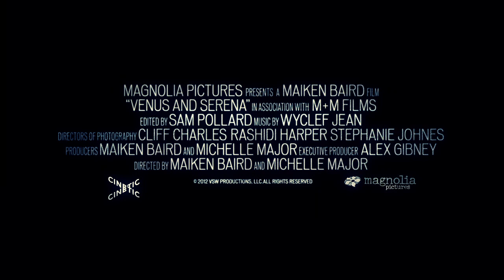Venus and Serena Trailer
- Venus and Serena takes an unfiltered look into the remarkable lives of the greatest sister-act professional tennis has ever seen. In a sport where they were not welcomed, the indomitable Williams sisters faced the opposition with grace and courage not only breaking new ground for female and African American athletes everywhere, but dominating the women's game for over a decade. The film tells the inspiring story of how these two women, against all odds, but with the help of visionary parents, made it to the top.

Venus and Serena also explores the struggle of these two aging superstars during the 2011 tennis season as they battle life and career-threatening health problems. In Venus and Serena we gain unprecedented access into the sisters' lives - both in the spotlight and behind closed doors -- and we watch as they draw their greatest strengths from one another to overcome countless adversities.

On Demand April 4th and In Theatres May 10th.